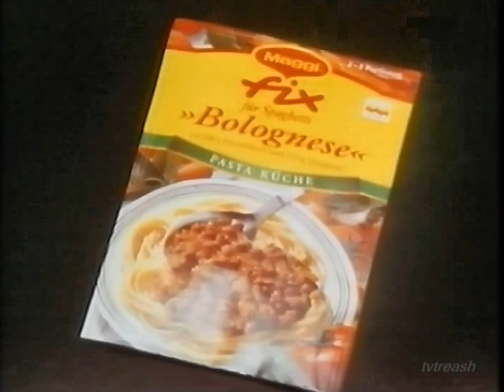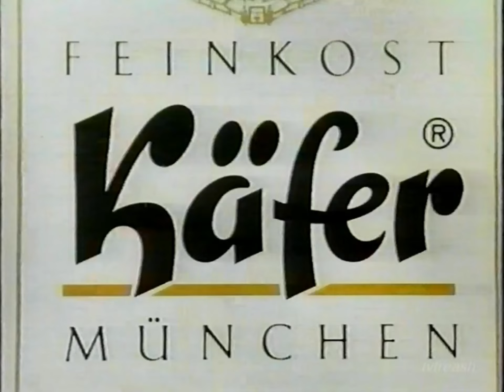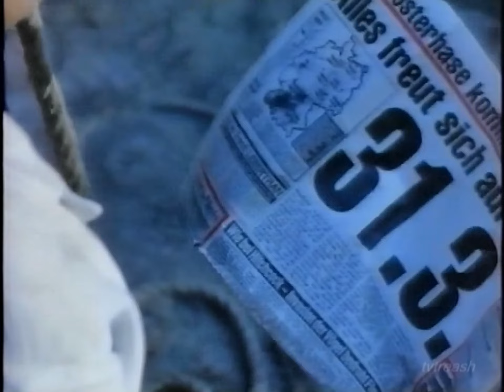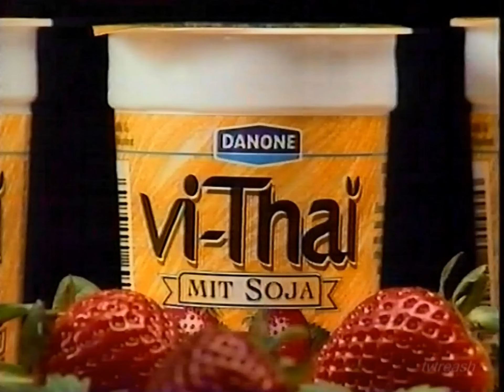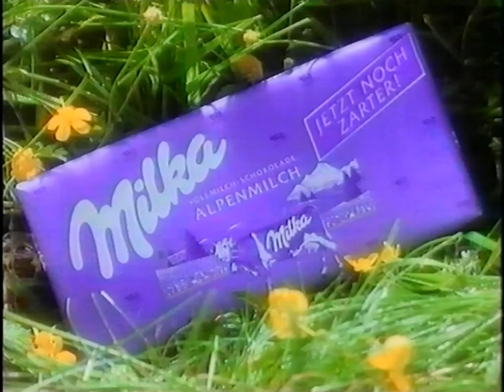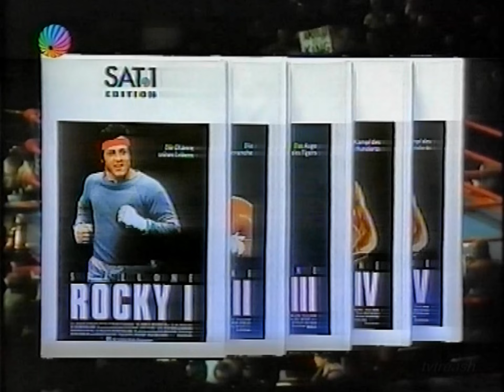Sat.1 Werbung bei Rocky Fr. 27.03.1992 (2/3)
kompletter zweiter Werbeblock bei Rocky I